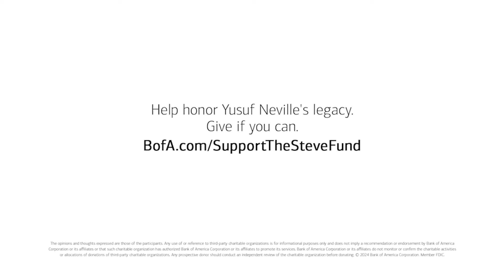Inspiration By The Mile | Episode 2: It’s the Mental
In episode 2, the runners reunite in Washington D.C. to train for the Boston Marathon® presented by Bank of America and delve into important topics such as mental health, the power of a strong support system, and the journey of navigating grief. Additionally, they discuss the significance of self care, destigmatizing therapy, and promoting mental well-being within the Black community.